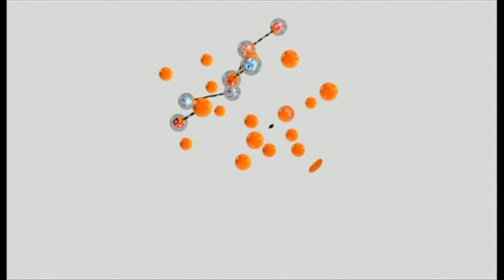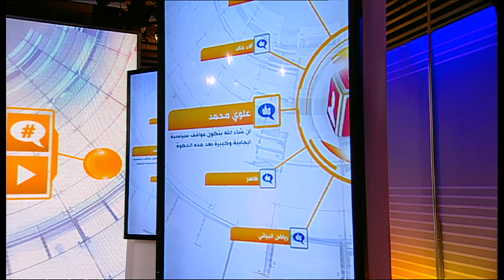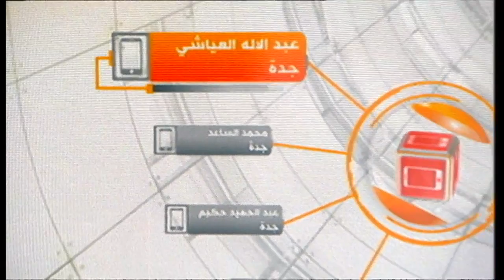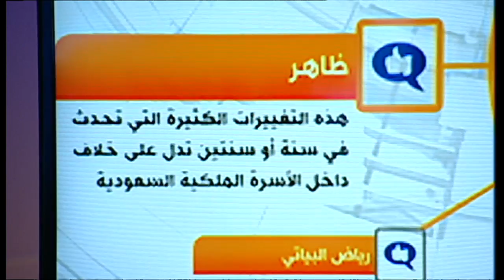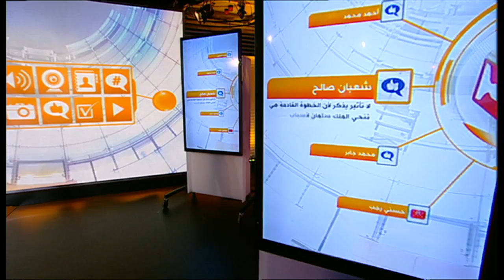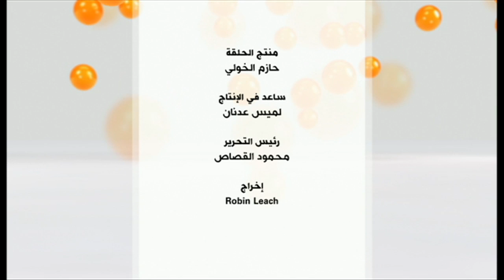ما الذي يعنيه اختيار محمد بن سلمان وليا للعهد في السعودية؟ برنامج نقطة حوار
دون سابق إنذار أعفى العاهل السعودي الملك سلمان بن عبد العزيز ابن شقيقه الأمير محمد بن نايف بن عبد العزيز من منصبه وليا للعهد، وعين نجله محمد بن سلمان خلفا له.
صدر قرار الإعفاء بأمر ملكي فجر يوم الأربعاء، بعد تصويت 31 عضواً من أصل 34 في هيئة البيعة لاختيار محمد بن سلمان ولياً للعهد في السعودية. وعين الملك ابنه ولي العهد الجديد نائبا لرئيس مجلس الوزراء مع استمراره في توليه حقيبة وزير الدفاع. وبهذه التغييرات أصبح الأمير الشاب البالغ من العمر 31 عاما الحاكم القادم للبلاد.

محاور الحلقة بثت يوم الاربعاء  21 يونيو وقدمها محمد عبد الحميد:

فما الذي يعنيه اختيار محمد بن سلمان ولي للعهد في السعودية؟
كيف يؤثر هذا الأختيار على ملفات خارجية هامة، مثل المواجهة مع ايران، والأزمة مع قطر، والحرب في اليمن؟
وما الأثر على الاوضاع الداخلية في السعودية، خاصة في ظل تراجع أسعار النفط؟
هل تعتبر انتقال الملك مستقبلا إلى جيل الشباب من أسرة آل سعود خطوة هامة بالنسبة لنظام الحكم في البلاد؟